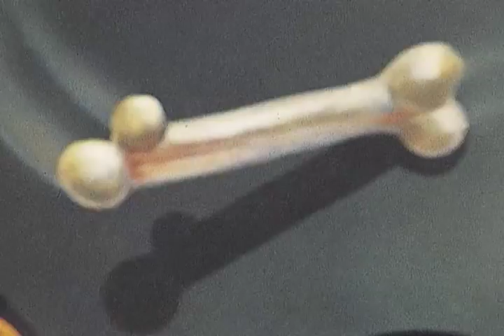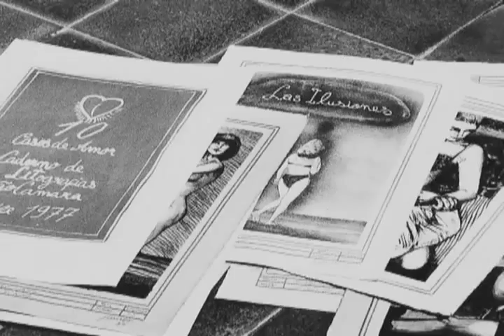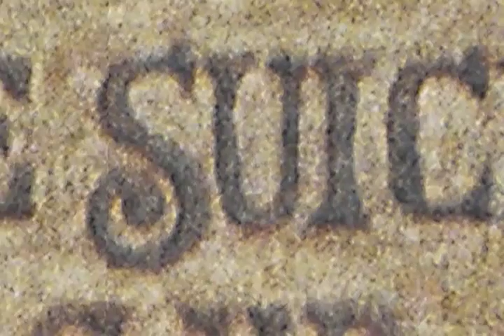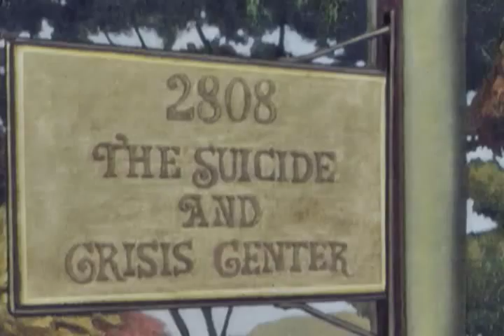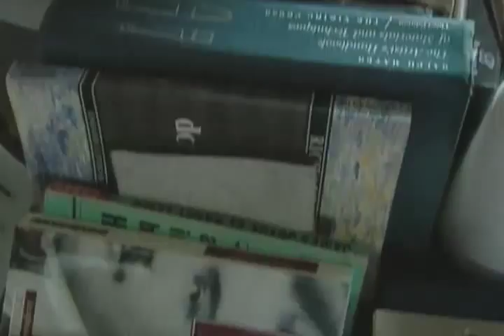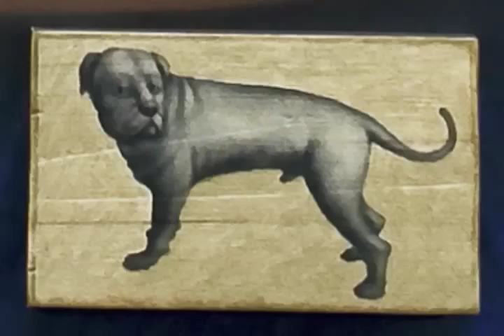João Câmara: 18.250 dias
Depoimento ilustrado do artista plástico João Câmara sobre seus 50 anos de carreira. Complementa o livro homônimo, autobiografia do artista, lançado pela editora J.J. Carol em 2010.

Informações técnicas:
Ano: 2010.
Duração: 30min 34seg.
Captado em full HD 1920×1080 com câmera Canon 5D.
Editado no Adobe Première CS3.
Finalizado em SD 720×480.
Som: Stereo.
Janela de projeção: 1.33:1 (4×3).
29,97 quadros por segundo.
Colorido.

Produtora: Menina dos Olhos do Brasil.

Equipe:
Direção: Adriana Câmara
Montagem: Adriana Câmara
Produção: Adriana Câmara
Direção de fotografia: Ivanildo Machado
Técnico de som: Iddo Alves Batista
Eletricista: João Sagatio
Músicas: "Aurora luminosa" (de Alberto Nepomuceno) e "Ave libertas" (de Leopoldo Miguez), ambas executadas pela Orquestra Sinfônica Nacional, da Universidade Federal Fluminense.

Apoio:
Center Multimídia e Luni Produções.